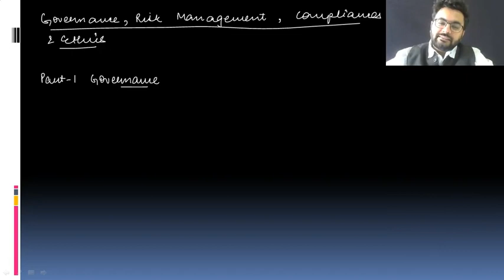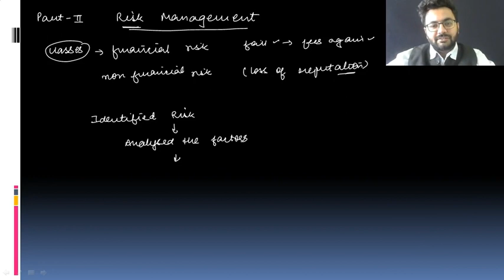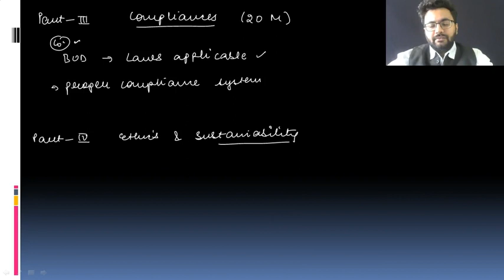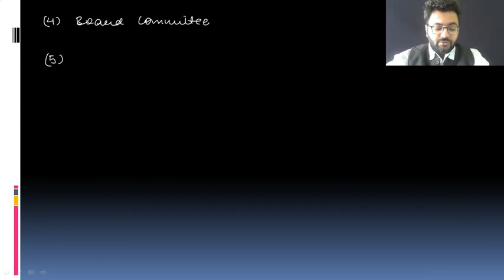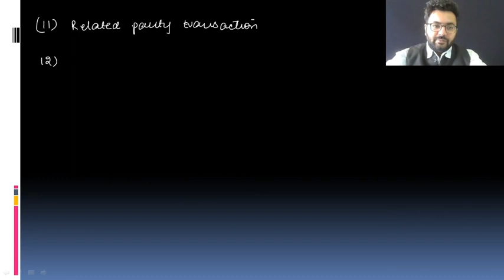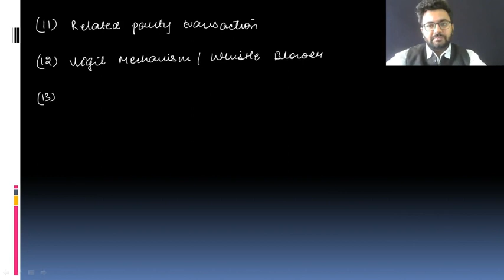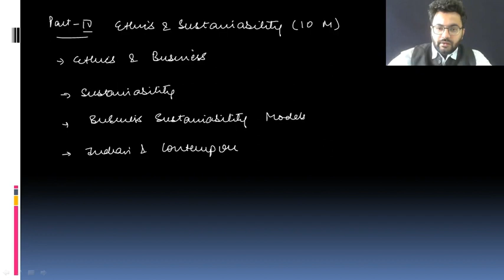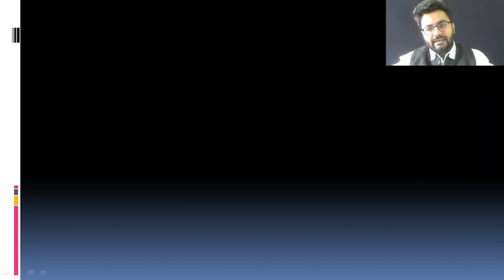CS Prof. - Governance, Risk Management, Compliance's and Ethics - Intro - Hindi - CS Divay Miglani